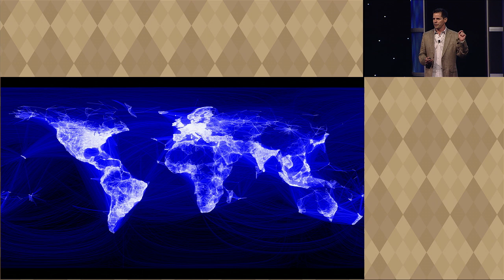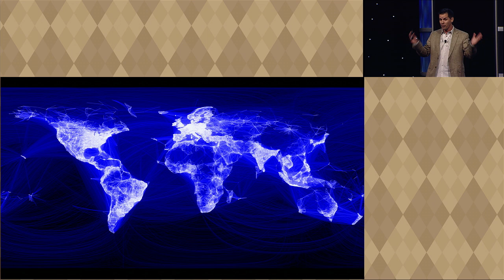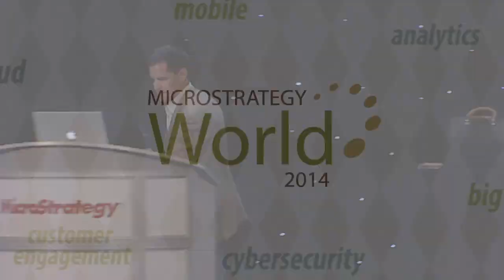Facebook's CIO Tim Campos at MicroStrategy World 2014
Tim Campos, CIO at Facebook, speaks at MicroStrategy World 2014 about analytics and big data.